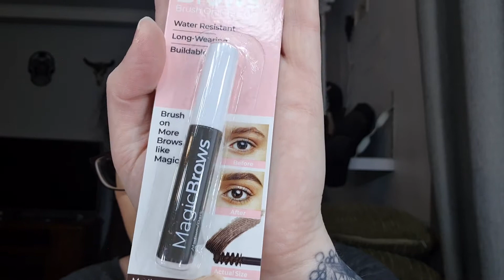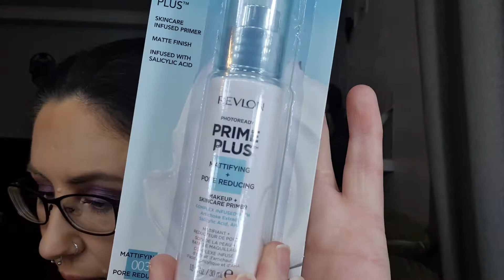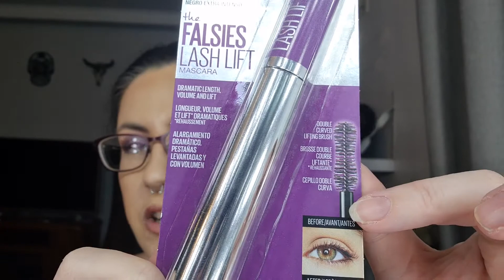Drugstore makeup haul PART 1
A Drugstore Make up Haul of items currently on sale.
Did I get any bargains?
are the prices still too high?

You can find me at my new Instagram account @everogersaustralia

or

Facebook  - Eve Rogers YouTube